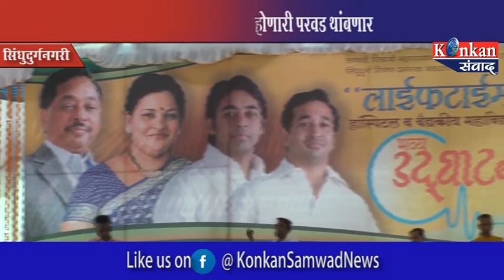लाइफ टाइम हॉस्पिटल सेवेचे केंद्र -उपचारा साठी रुग्णांची होणारी परवड थांबनार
लाइफ टाइम हॉस्पिटल सेवेचे केंद्र -उपचारा साठी रुगनांची होणारी परवड थांबनार - मुख्यमंत्री देवेंद्र फडवनीस